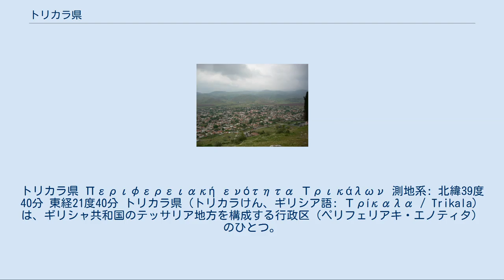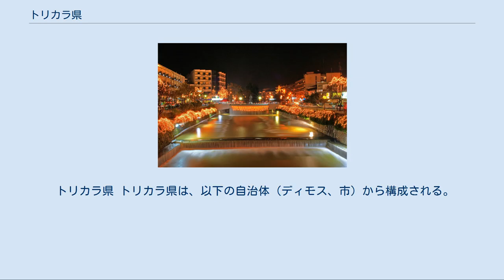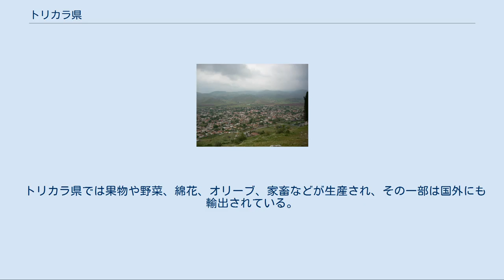トリカラ県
トリカラ県 Περιφερειακή ενότητα Τρικάλων 測地系: 北緯39度40分 東経21度40分 トリカラ県（トリカラけん、ギリシア語: Τρίκαλα / Trikala）は、ギリシャ共和国のテッサリア地方を構成する行政区（ペリフェリアキ・エノティタ）のひとつ。
県都はトリカラ。
 トリカラ県はテッサリア地方西部の内陸に位置する。
県内のカランバカには、世界遺産のメテオラがある。
 南はカルディツァ県、南西はアルタ県、西はヨアニナ県、北はグレヴェナ県、東はラリサ県とそれぞれ接している。
 トリカラ県の東部および南部は、海抜100m以下のテッサリア平原で、渓谷も存在する。
県西部にはピンドス山脈が走り、その中央には森林が広がっている。
県北部もまた森のある山地であり、ハシア山やアンティハシア山がそびえている。
また、県内にはピニオス川が流れている。
 トリカラ県は、主に地中海性気候である。
比較的に県中央部は温暖な気候である一方で、山間部である県西部や県北部では冬が厳しくなる。
 2000人以上の都市・集落は以下の通り。
 現在のトリカラ県の地域は、テッサリア人の支配に始まり、マケドニア王国、ローマ帝国、東ローマ帝国、テッサリア・ワラキアの支配を経て、オスマン帝国の統治下となった。
オスマン帝国時代のトリカラの町は「トゥルハラ(Tırhala)」と呼ばれ、ヤニア州の県が置かれた。
 1821年のギリシャ独立戦争では、一時ギリシャ軍が占領したもののオスマン帝国領に留め置かれ、1881年にギリシャ王国の領土となった。
トリカラ県は1881年に創設された。
1897年の希土戦争ではオスマン帝国に占領されている。
 1930年代には電気とラジオが普及し始めた。
第二次世界大戦とギリシャ内戦で被害を受けた建物が再建された。
1947年にカルディツァ県が分割された。
 1950年代と1960年代には人口の流出に苦しんだ。
しかしこの間にインフラストラクチャー整備は向上した。
1980年代にはトリカラ・バイパスが開通し、また2000年代に入ってエグナティア高速道路も開通した。
 トリカラ県 トリカラ県は、以下の自治体（ディモス、市）から構成される。
 トリカラ県の旧自治体（1999年 - 2010年） カリクラティス改革（2010年）以前の広域自治体（ノモス）としてのトリカラ県は、以下の基礎自治体（ディモスおよびキノティタ）から構成されていた。
 トリカラ県では果物や野菜、綿花、オリーブ、家畜などが生産され、その一部は国外にも輸出されている。
 現在では、以下の州の法的な地位は無い。